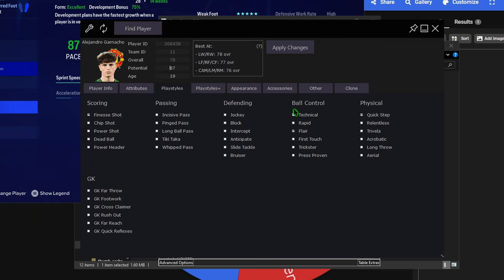EA FC 24 CAREER MODE | JUCATORUL LUNII !!!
EA FC 24 MANCHESTER UTD Series
Vizionare Placuta